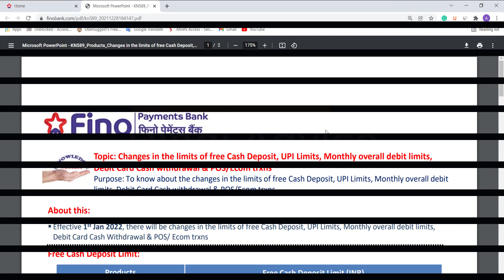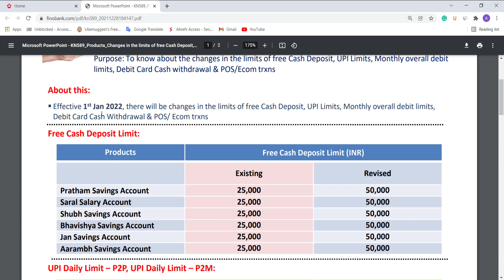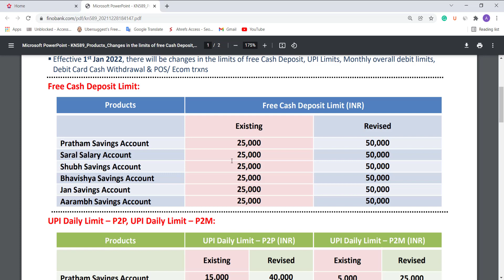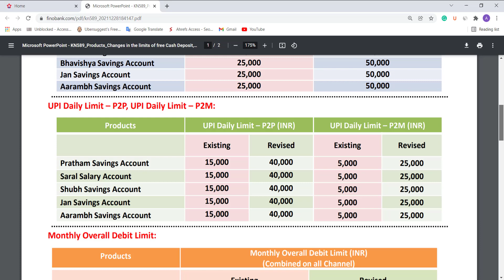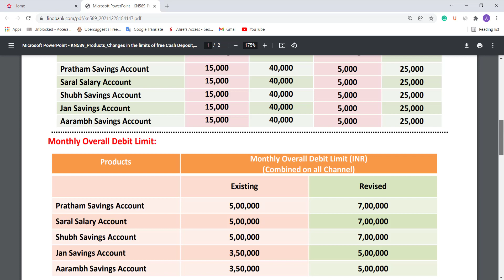Big change in Fino Payment Bank | fino bank revised transaction limit 2022 | fino bank new update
The big change in Fino Payment Bank | fino bank revised transaction limit 2022 | fino bank new update
Changes in the limits of free Cash Deposit, UPI Limits, Monthly overall debit limits,
Debit Card Cash withdrawal & POS/Ecom trxns

fino payment bank new update 2022
fino payment bank transaction limit
fino payment bank upi transaction limit